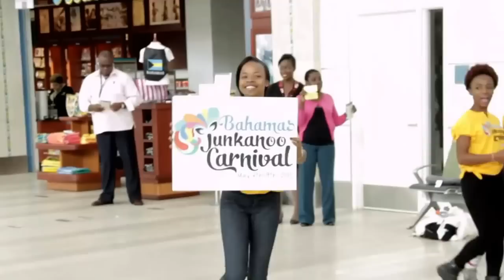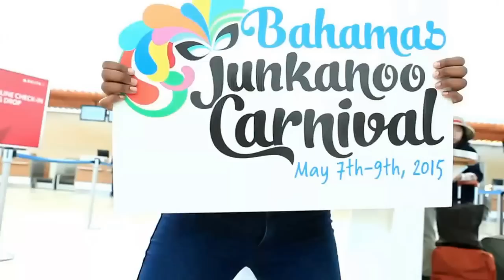Bahamas Carnival Flash Mob at the Lynden Pindling Int'l Airport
The Bahamas Carnival hosted a Flash Mob at the Lynden Pindling Int'l Airport, visitors were stunned in amazement. Most will be back for Bahamas Junkanoo Carnival May 7-9 2015. Nassau, Bahamas.